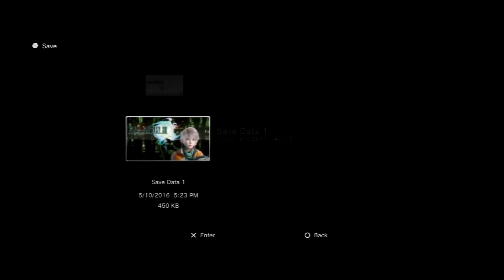Let's Play Final Fantasy XIII Part 2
Yea we're getting somewhere.